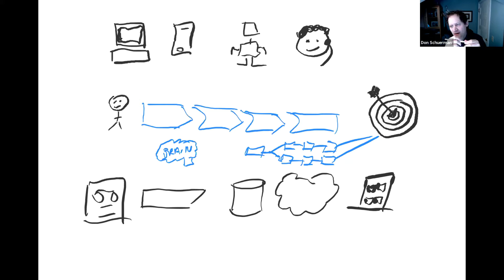Insurance Industry Digital Leaders Forum - Highlights 02.03.2021